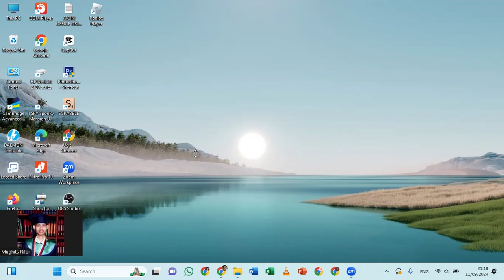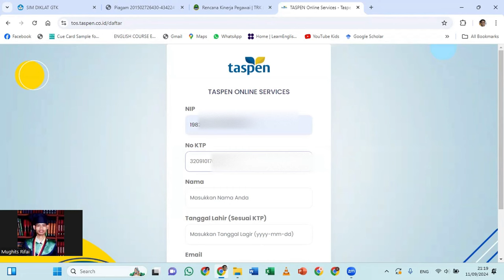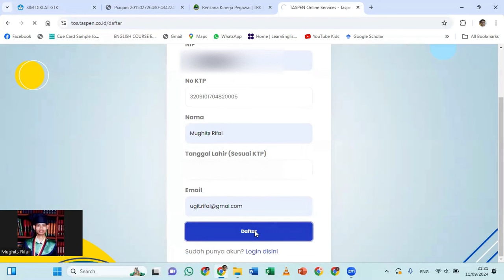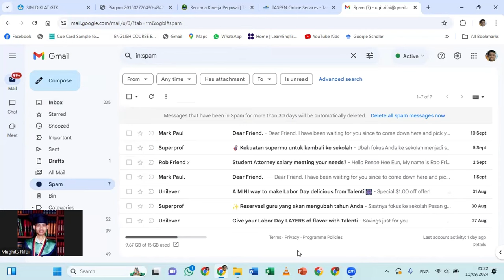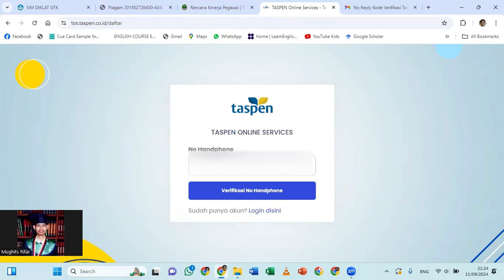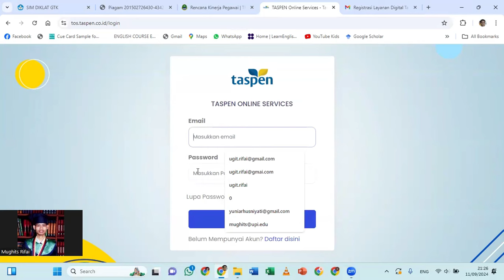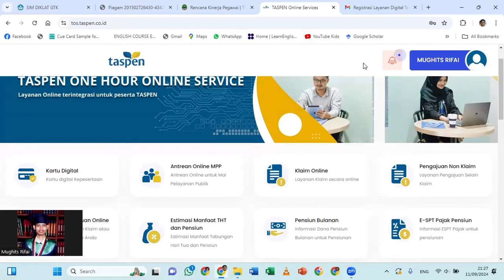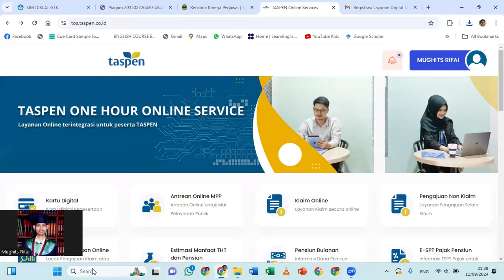CARA DAFTAR TASPEN ONLINE & CEK KEPESERTAAN TASPEN 2024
Video ini menjelaskan cara mendaftar Taspen online dan mengecek kepesertaan Taspen melalui